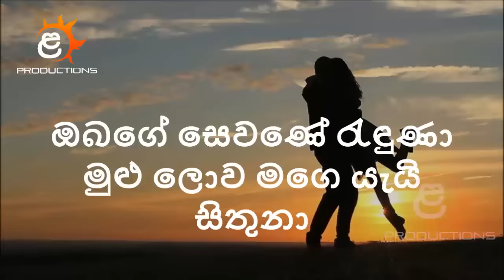Sitha Sanasuma Without Voice | Chandralekha Perera